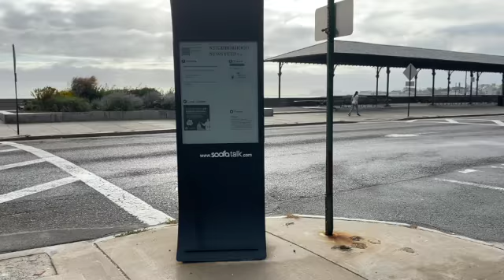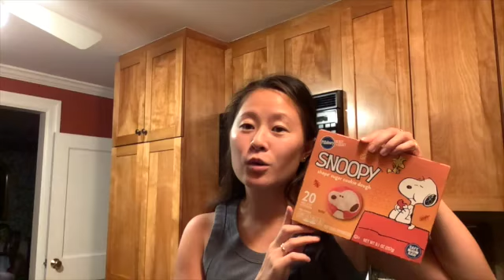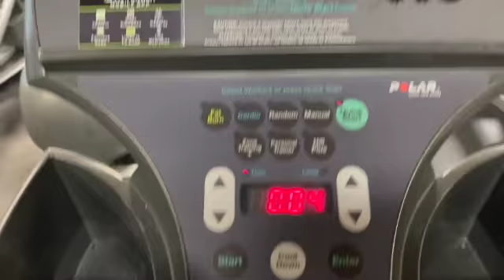Vlog 77 - Vlogween Days 11-15